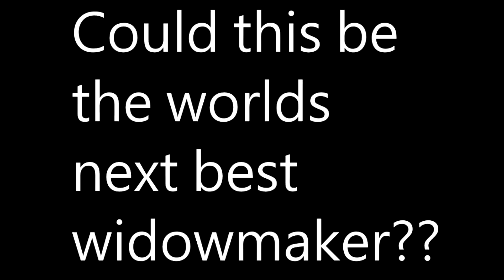Could This Be The Worlds Next Best Widowmaker???!?!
This could be the worlds next best widowmaker player on overwatch!

Plays at a 2000 DPI with 8 sens and default scope sens -

sub pls